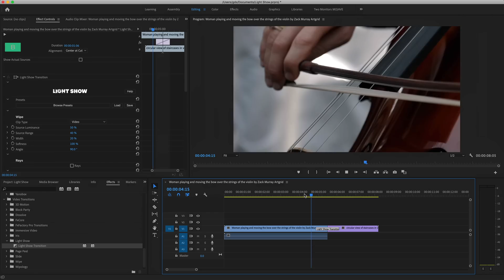Light Show Effects for Final Cut Pro, Premiere Pro, After Effects and Motion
Linear wipe that mixes glows, light spills, glints, distortions and environmental effects to produce a huge variety of looks.